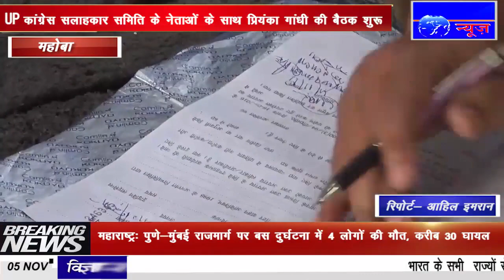IPN NEWS - यातायात माह के मद्देनजर चलाया वाहन चेकिंग अभियान